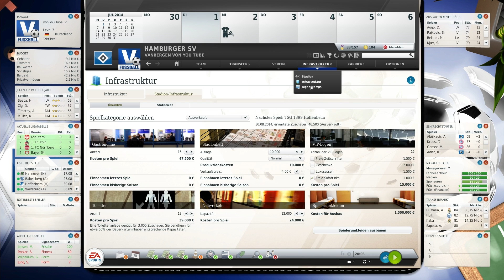Fussball Manager 13 Lets Play - #184 Fanshops, Stadionkarten & Finanzen | ᴴᴰ